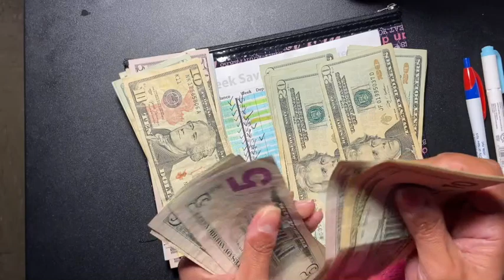52 Week Savings Challenge | Saving: $1,378 | Saving money | Budgeting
Hello friends!!

I want you guys to know It's Not Too Late To Start a savings challenge. I hope that I can inspire one person. Don't give up! Doing these challenges helped me save so much. I'm glad I started.

Sabrina